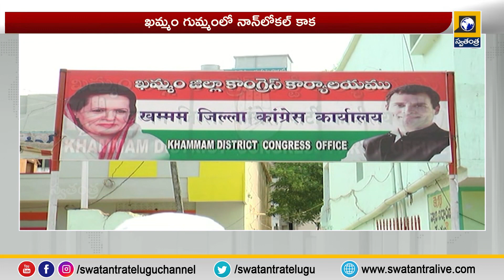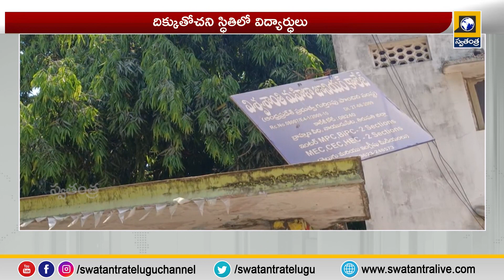Latest News Updates Telugu | 1 PM News Bulitin | Viral News